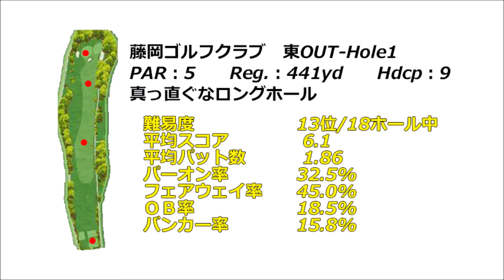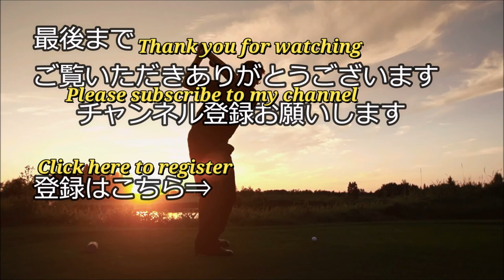【群馬県】藤岡ゴルフクラブ（東OUT-Hole1）ロングホール攻略・予約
藤岡ゴルフクラブ　ゴルフ場予約

藤岡ゴルフクラブ　東OUT-Hole1　ホール攻略は下記データを基に【フォトギャラリー（コースレイアウト狙い目を表示）及び空撮】と【Par5の場合：Tee Shot・2nd Shot・3rd Shotで攻略ポイントをコメント】紹介します。

藤岡ゴルフクラブ　東OUT-Hole1
PAR：5　　Reg.：441yd　　Hdcp：9
真っ直ぐなロングホール